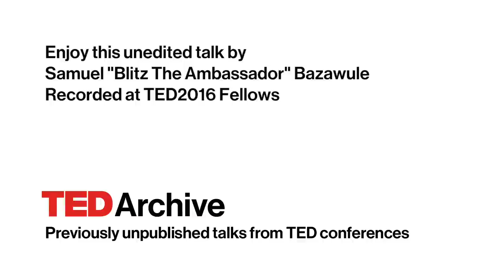Cacophony is the symphony | Samuel "Blitz The Ambassador" Bazawule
Most musicians pride themselves on their mastery of their technical knowledge of their craft – like reading and composing sheet music. For Blitz, however, it was the complete opposite. His unique African fusion sound came about because of his lack of knowledge in those areas, and that has made all the difference.

Enjoy this unedited talk by Samuel "Blitz The Ambassador" Bazawule.